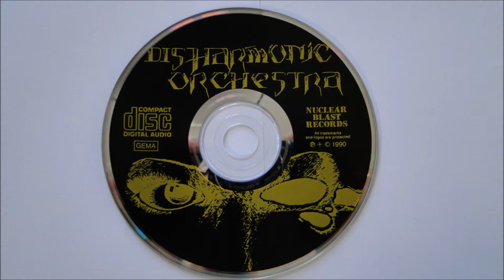Disharmonic Orchestra - Disappeared with Hermaphrodite Choirs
Artist: Disharmonic Orchestra
Album : expositionsprophylaxe, CD
Track : 10
CD : 1990 Nuclear Blast Records  --  NB 037